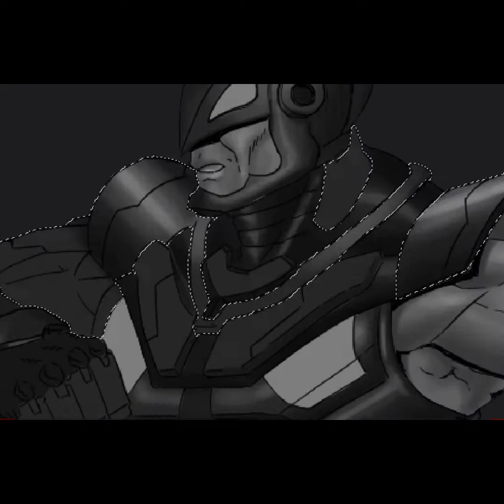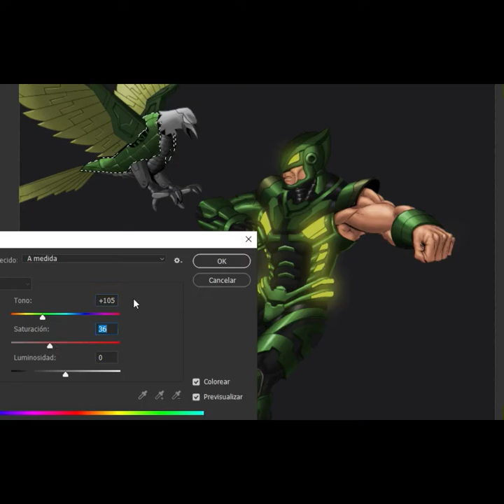Speedpaint - Flashback (Silverhawks)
Proceso de dibujo de este fan art que hice Flashback (Relámpago)